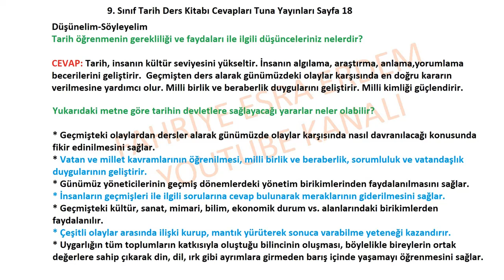9. Sınıf Tarih Ders Kitabı Cevapları Tuna Yayınları Sayfa 18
Düşünelim-Söyleyelim

Tarih öğrenmenin gerekliliği ve faydaları ile ilgili düşünceleriniz nelerdir?
Yukarıdaki metne göre tarihin devletlere sağlayacağı yararlar neler olabilir?
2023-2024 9. Sınıf Tarih Ders Kitabı Cevapları Tuna Yayınları Sayfa 18,
Tuna Yayıncılık 9. Sınıf Tarih Ders Kitabı Cevapları Tuna Yayınları Sayfa 18,
9. Sınıf Tarih Ders Kitabı Cevapları Tuna Yayınları Cevapları,
9. Sınıf Tarih Ders Kitabı Cevapları Tuna Yayıncılık Sayfa ,
TUNA 9. Sınıf Tarih Ders Kitabı Cevapları 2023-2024
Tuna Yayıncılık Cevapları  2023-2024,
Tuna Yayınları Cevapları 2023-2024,